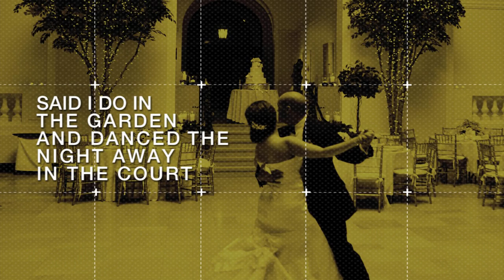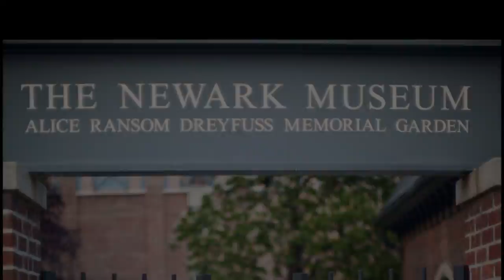Newark Museum Official - Special Events at the Newark Museum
The Newark Museum offers a variety of spaces for entertaining, including the elegant Engelhard Court, the richly decorated Ballantine House, the beautiful Alice Ransom Dreyfuss Memorial Garden, and the Billy Johnson Auditorium. Whether it is a private wedding or other celebration, corporate entertaining or a conference, the Newark Museum will make your event one to remember.